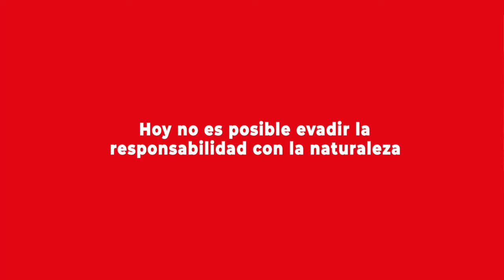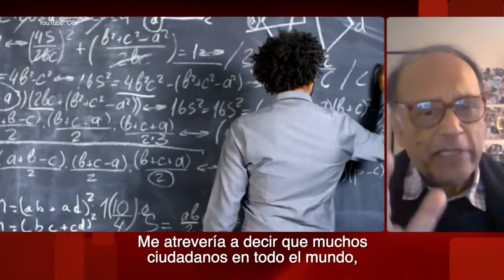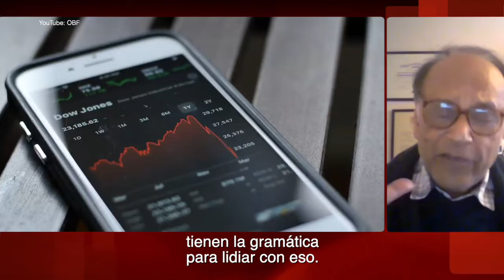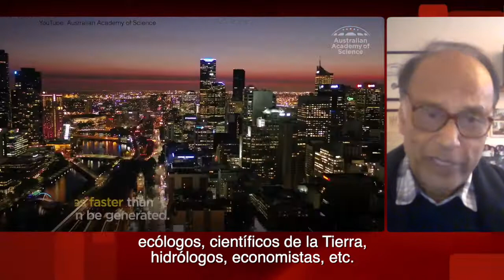Partha Dasgupta se refiere al papel de la biodiversidad en la economía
Economista y profesor emérito de la Universidad de Cambridge, fue expositor en el Congreso Futuro 2022. En esta primera parte de la entrevista se refirió a la idea de ubicar a la biodiversidad en el centro, no sólo de nuestras políticas sino también de nuestra legislación y nuestras formas de vida, comentó que ésta ha sido ignorada por nuestras economías. Más detalles de esta entrevista en la nota publicada por el Programa Asia Pacífico de la BCN